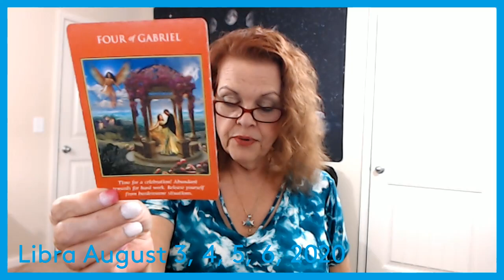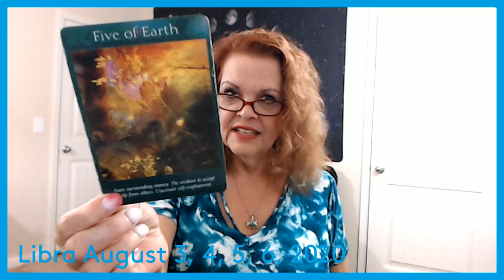Libra August 3, 4, 5, 6, 2020 YOU Will Choose Wisely!